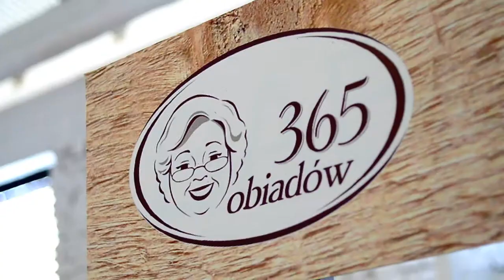365 Obiadów / Soho Food Market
365 Obiadów / Soho Food Market